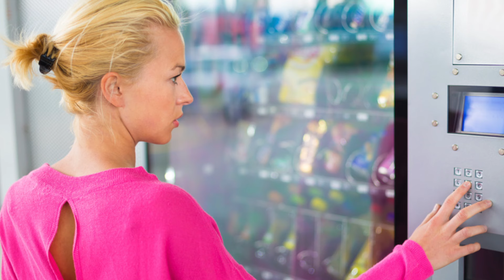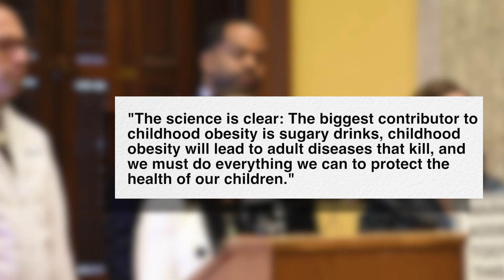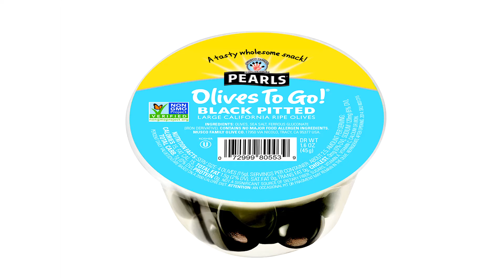What a New Label Warning Study Discovered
The impact that Soda Labels has on Kids